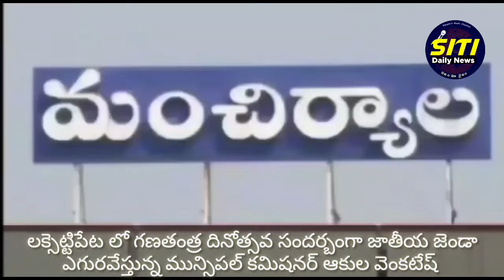73 వ గణతంత్ర దినోత్సవ వేడుకలు